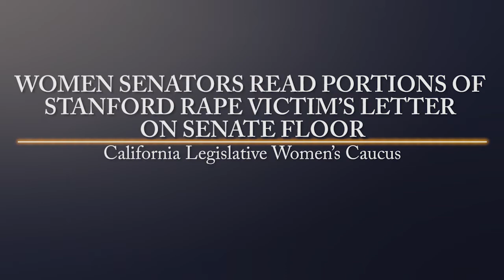Women Senators Read Portions of Stanford Rape Victim's Letter on Senate Floor